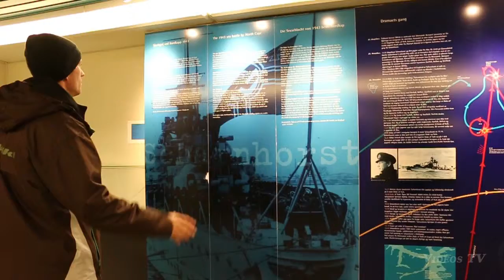Nordkapp, North Cape, is it worth visiting?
Nordkapp is a Norwegianized form of the English name North Cape by which the area was historically known dating back to at least 1553. The Old Norse name of the cape was Knyskanes. The municipality was originally named Kjelvik, after the main fishing village for the parish. But that village was totally destroyed by the Germans in 1944 and it never recovered. As a consequence of this the municipality changed the name to Nordkapp in 1950.

Some 200,000 tourists visit Nordkapp annually during the two to three months of summer. The main tourist attractions are the North Cape and the nearby Knivskjellodden. The North Cape first became famous when the English explorer Richard Chancellor rounded it in 1553 while attempting to find a sea route through the Northeast Passage. Helnes Lighthouse is located at the entrance to the Porsangerfjorden.